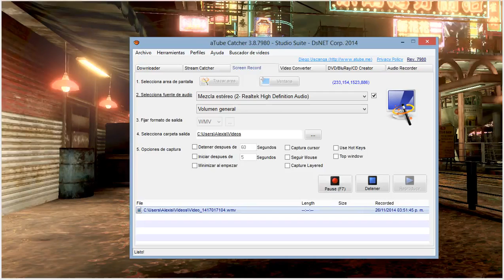Resident Evil 6-Onsluagth Mode Match # 1 #2 #3 #4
Jugando con un amigo nuevo en RE6